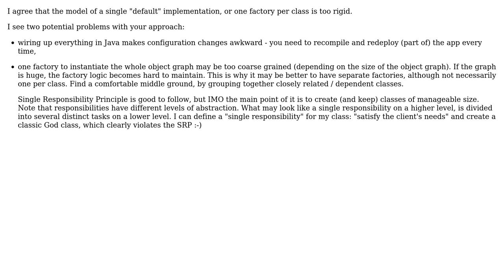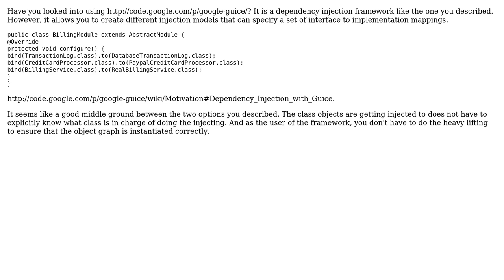Software Engineering: Which of these is the best strategy for dependency injection? (2 Solutions!!)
Software Engineering: Which of these is the best strategy for dependency injection?

With thanks & praise to God, and with thanks to the many people who have made this project possible! | Content (except music & images) licensed under CC BY-SA | Music | Images & others | With thanks to user unholysampler user Peter Torok user Otavio Macedo and the Stack Exchange Network Trademarks are property of their respective owners. You are responsible for your own actions.